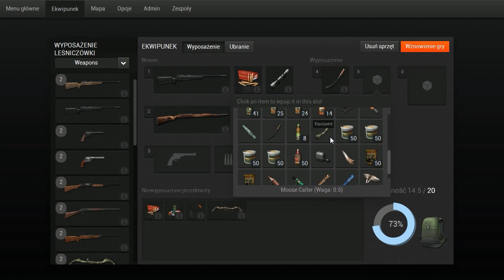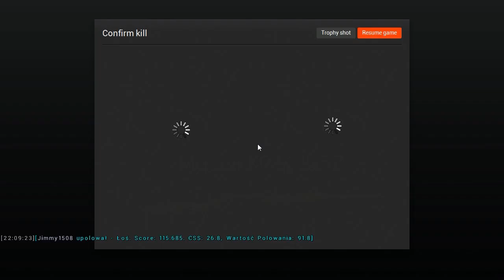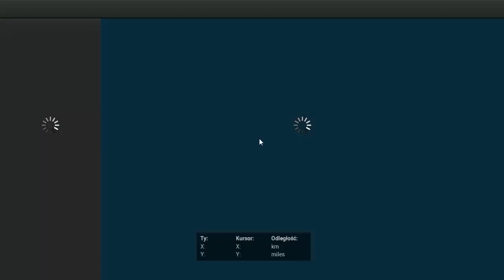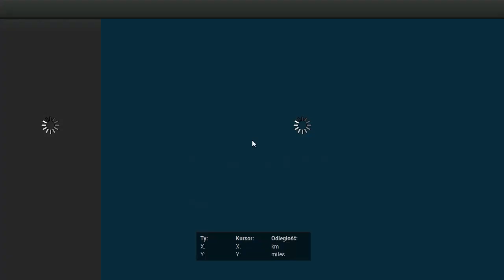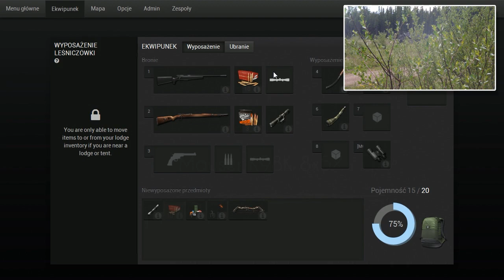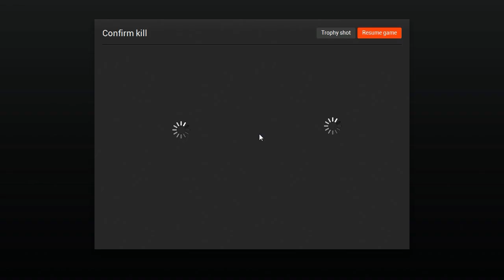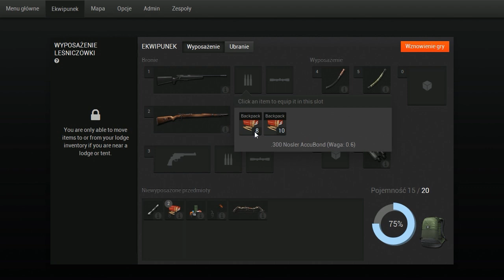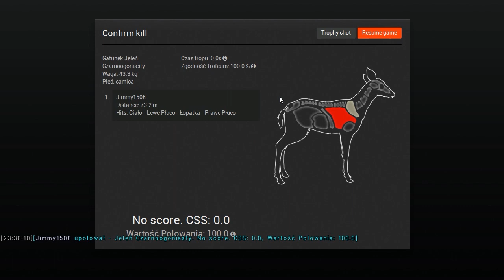Mauser K98K (8x57) - wyprawa na RedFeather Falls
Cześć,
cholernie zgubiłem rozeznanie w czasie ;p I film trwa ponad 90 MINUT! Spokojnie, nie musicie całego oglądać, wypiszę poniżej czas strzałów :) Jednak całkiem dużo rozmawiamy na różne tematy. Polowałem z przyjacielem (również administrator) Destosem. Myśleliśmy, że upolujemy jakieś duże Baribale do konkursu niestety spotkaliśmy same małe sztuki :)

Co do Kar K98K - jest super! Dobrze odwzorowany Mauser z 2WŚ, dźwięk, moc, design - EKSTRA! Również uważamy, że jest mocniejszy od Anschutza 8x57. Cena zestawu k98k - 950 EM$.

Oś czasu w filmie:
1:40 - Baribal "Czekoladowy" 1/2
3:20 - Baribal "Czekoladowy" 2/2
6:30 - Baribal
7:10 - Łania Jelenia Czarnoogoniastego
10:44 - Byk Łosia
20:00 - Byk Jelenia Czarnoogoniastego
23:10 - Łania Jelenia Czarnoogoniastego
36:00 - Baribal i Byk Wapiti(pudło)
41:35 - Baribal
47:40 - Byk Wapiti
58:25 - Baribal Cynamonowy
1:08:00 - Byk Jelenia Czarnoogoniastego (destos)
1:13:00 - Byk Jelenia Czarnoogoniastego
1:24:30 - Łania Jelenia Czarnoogoniastego
1:25:15 - Baribal Cynamonowy
1:25:30 - Łania Jelenia Czarnoogoniastego
1:27:30 - Łania Jelenia Czarnoogoniastego

Połamania!

INFO

* Tłumaczenie gry:
Jeżeli chcesz pomóc w tłumaczeniu gry napisz do mnie maila:

* TeamSpeak 3:
IP: ts3.polishthehunter.pl
Kanał: theHunter Polska
Hasło: thp